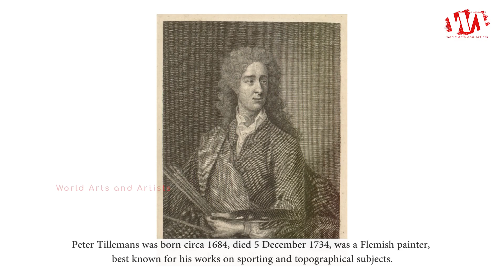Artist Peter Tillemans (1684 - 1734) Flemish Painter | WAA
Peter Tillemans was born circa 1684, died 5 December 1734, was a Flemish painter, best known for his works on sporting and topographical subjects. Alongside John Wootton and James Seymour, Tillemans was one of the founders of the English school of sporting painting.

Tillemans worked in many different styles and rarely dated his work. After at first working as a copyist, he quickly made his name, and among his first important commissions in England were two paintings of the interior of the Palace of Westminster, one of Queen Anne in the House of Lords (1708–14), the other of the House of Commons in session.

His main residence was in Westminster but he travelled extensively on commission. Cox Macro, his most faithful patron and the one for whom his work is best documented, gave him commissions, including battle and hunting scenes, landscapes, renovation work, and portraits from 1715.